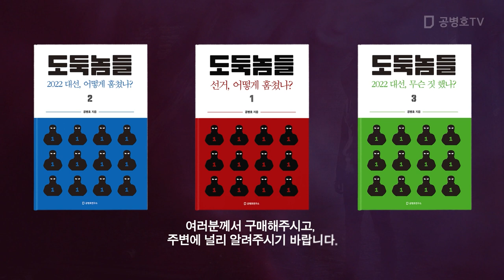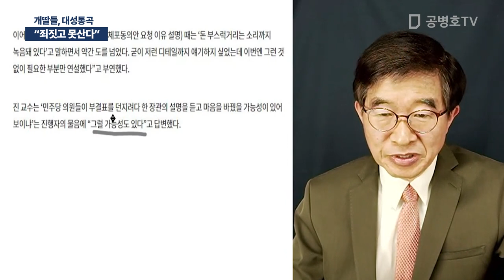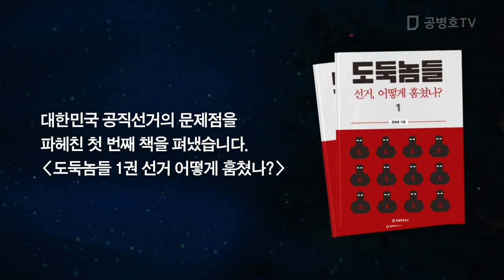"죄짓고 못산다" / 개딸들, 대성통곡 [공병호TV]